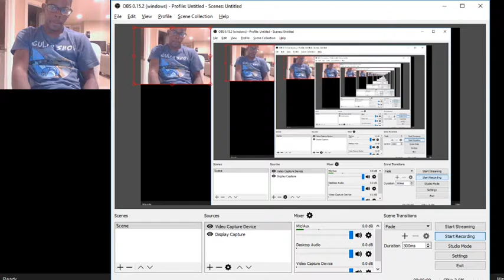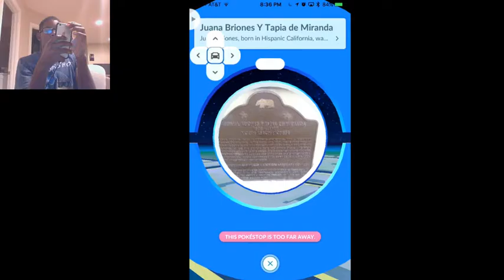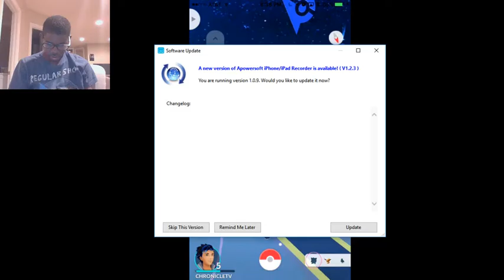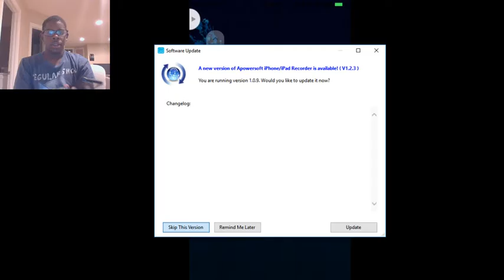POKEMON GO #2 (GET IN MY BALLS)